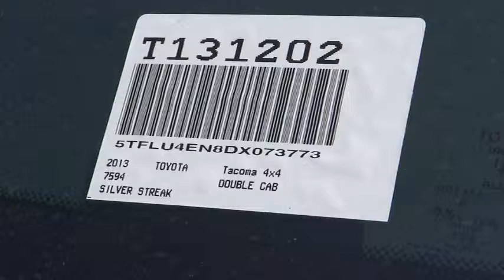2013 Toyota Tacoma 4x4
2013 Toyota Tacoma 4x4  - Stock#: T131202 - VIN#: 5TFLU4EN8DX073773

Gosch Auto
150 Carriage Circle